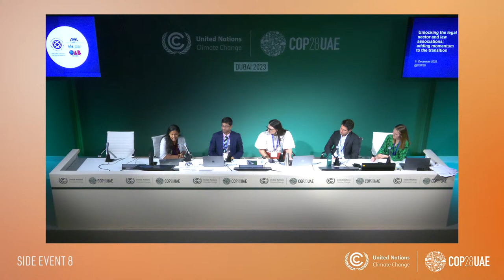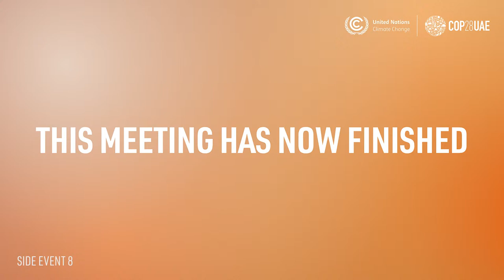Unlocking the legal sector and law associations: adding momentum to the transition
This discussion covers the unique role of law & law associations in regulating, training & sharing best legal practice examples to further climate objectives & implementation strategies for the net zero transition & realisation of country NDCs, including new initiatives & implementation efforts.

Speakers: Lara Douvartzidis (International Bar Association); Letícia Perrone Campos Mello (Brazilian Bar Association - OAB); Nina Pindham (Cornerstone Chambers); Alasdair Cameron (The Law Society of England and Wales; Tracy Hester and John Dernbach (American Bar Association)